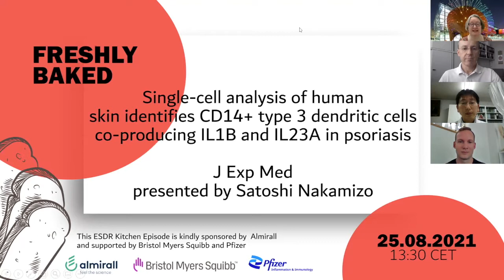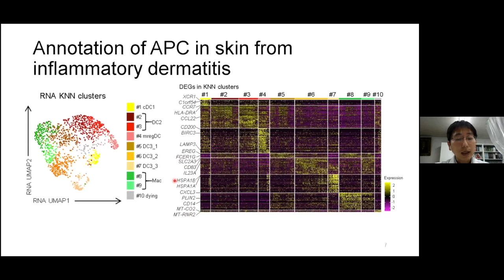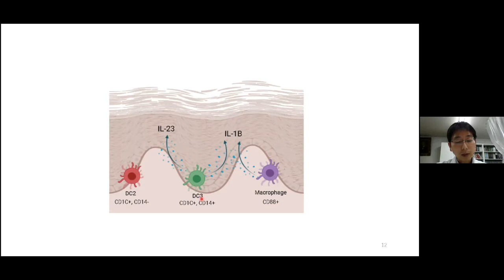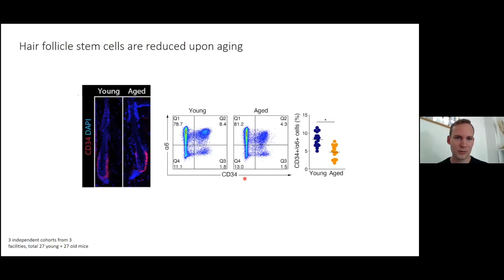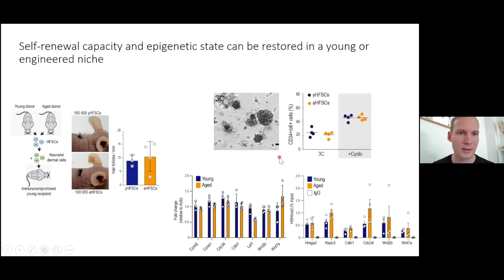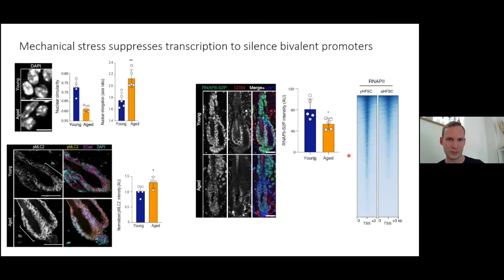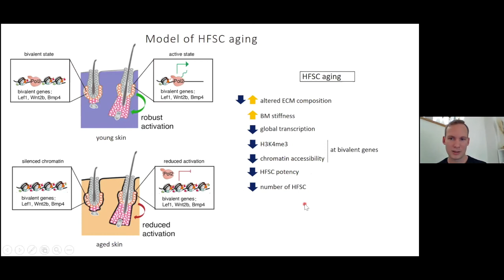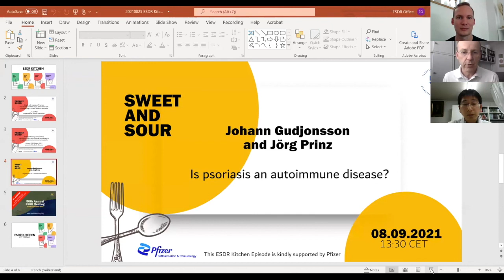Freshly Baked: (Episode 25: Satoshi Nakamizo, Janis Koester)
0:00​​ Introduction to ESDR Kitchen
2:10 Talk from Satoshi Nakamizo
13:58 Talk from Janis Koester
29:00 Q & A

Talk 1:
Single-cell analysis of human skin identifies CD14+ type 3 dendritic cells co-producing IL1B and IL23A in psoriasis
Satoshi Nakamizo (Kyoto)

Talk 2:
Niche stiffening compromises hair follicle stem cell potential during ageing by reducing bivalent promoter accessibility
Janis Koester (Basel)

Q & A session follows talks

Moderators: Edel O'Toole (London), Leopold Eckhart (Vienna)

You will also find Q & A transcripts and the schedule of forthcoming events.